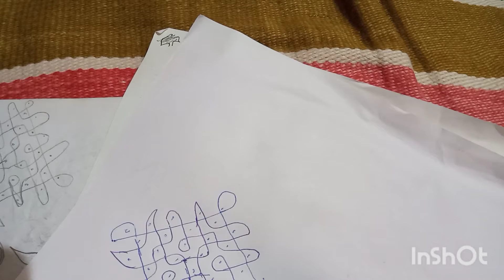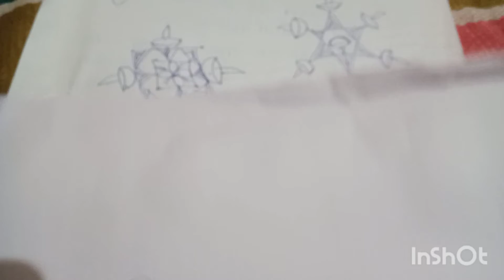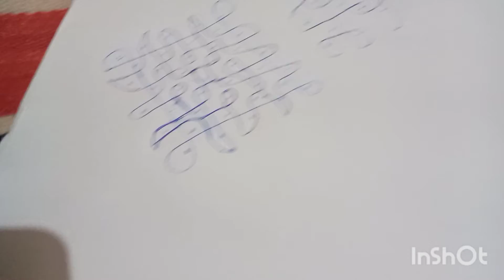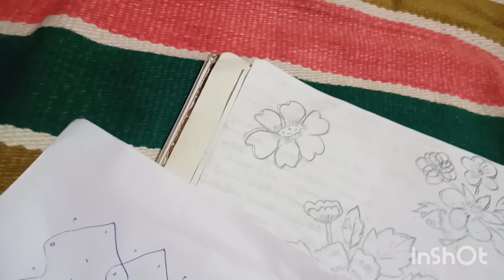Easy meliga mugglu// எளிமையான கம்பி கோல்.